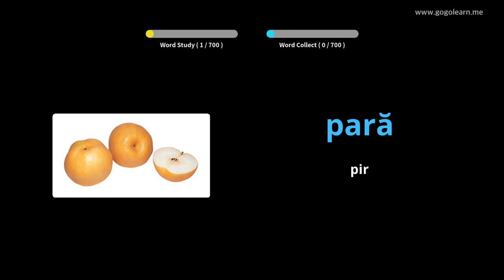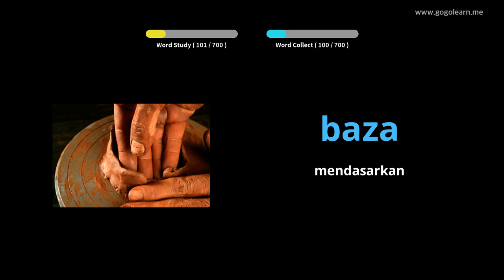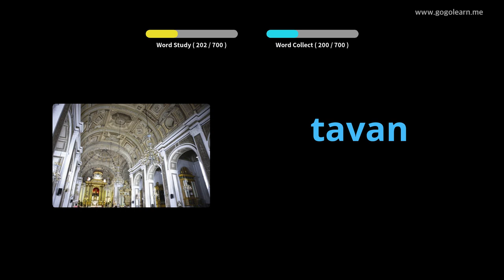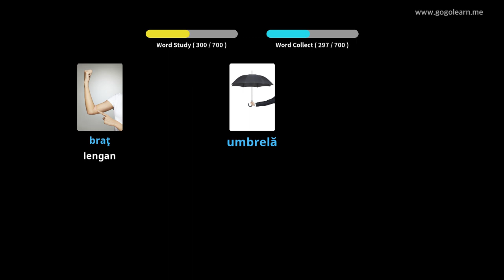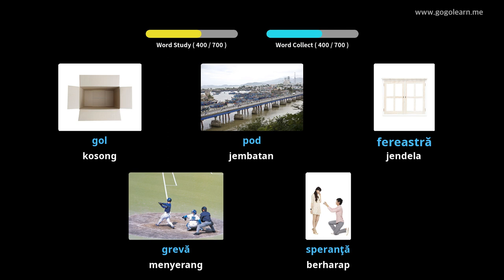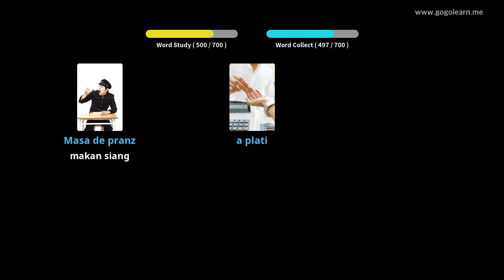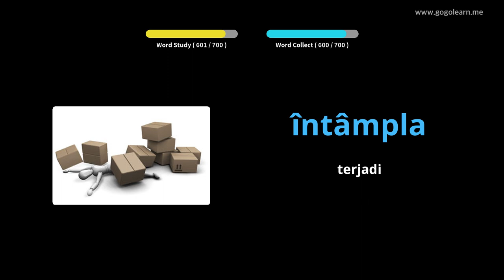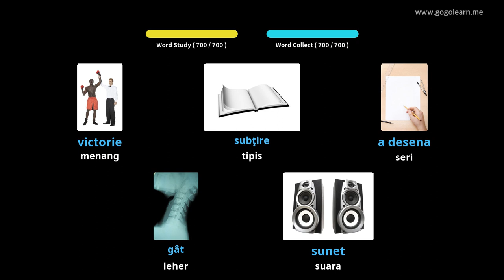Anak-anak Kosakata Rumania | Golearn